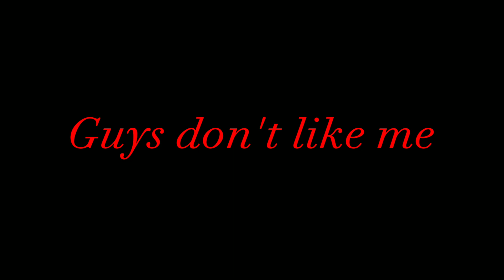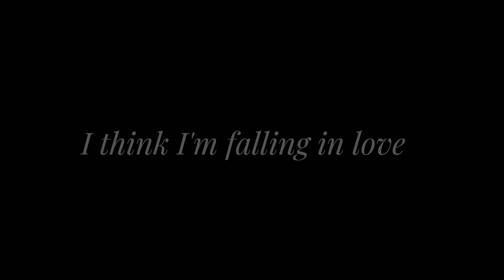𝙂𝙐𝙔𝙎 𝘿𝙊𝙉'𝙏 𝙇𝙄𝙆𝙀 𝙈𝙀 [GCMV]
It's looks so suck😬👍

Apps:Gacha art
ibispaintx
capcut
kinemaster